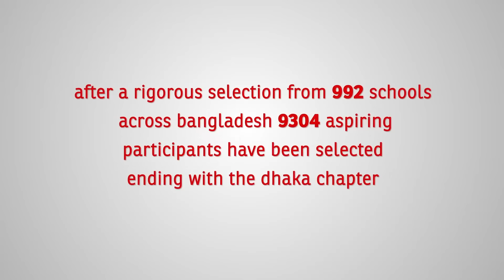Airtel Rising Star 2014 journey has begun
After a rigorous selection from 992 schools across Bangladesh 9304 aspiring participants have been selected. Once again Airtel is supporting to shape their dreams through Airtel Rising Star 2014. The road to Manchester United is now closer. Watch the journey of making the impossible to possible!